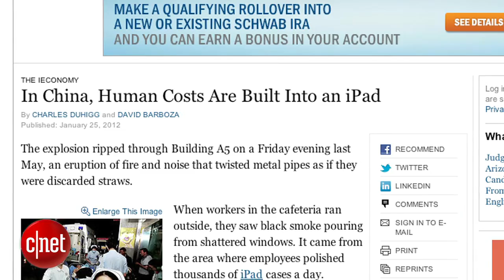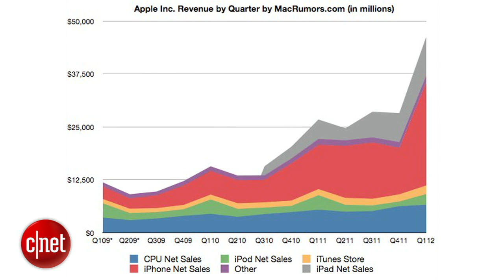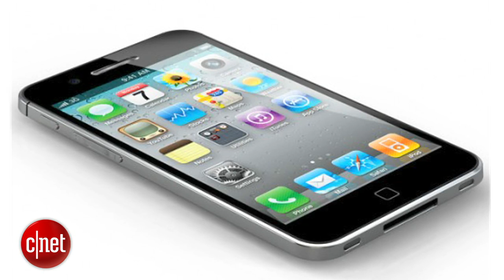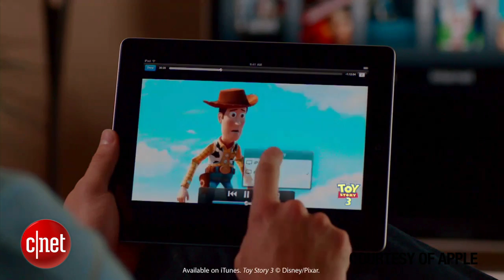CNET Apple Byte: The Apple TV Remote for the future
We hit the floor at MacWorld iWorld 2012! There's a new direction Apple might be going with the Apple TV, and we'll get serious and talk about Apple factory worker conditions.